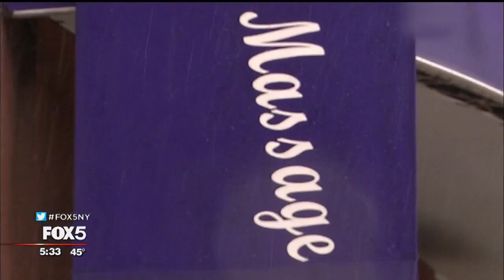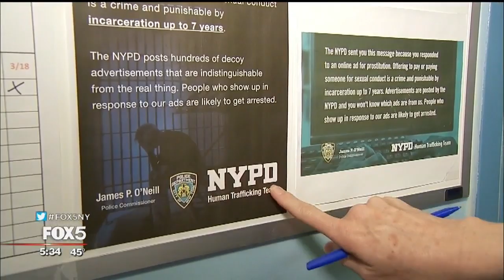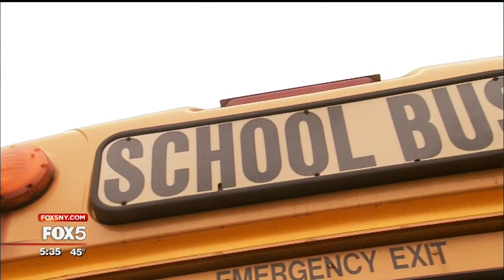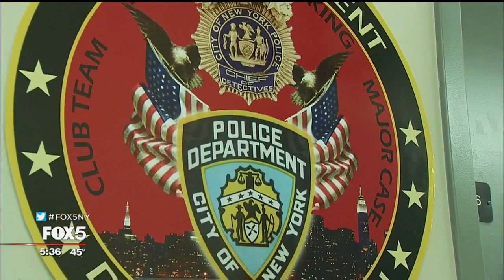Brave Sex-Trafficking Survivor Reveals Her Ordeal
Angiie was forced into prostitution when she was 15. She was forced to have sex with no fewer than 25 men a day. She shared her story with Linda Schmidt. Angiie wants to keep her identity private but shared her story in the hopes of helping other young girls.